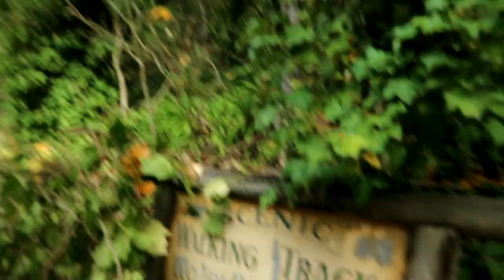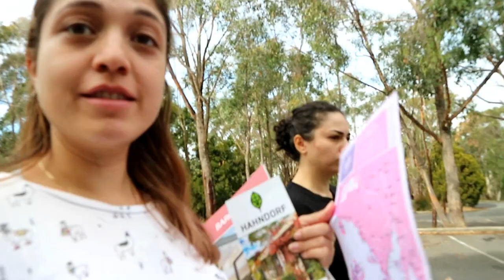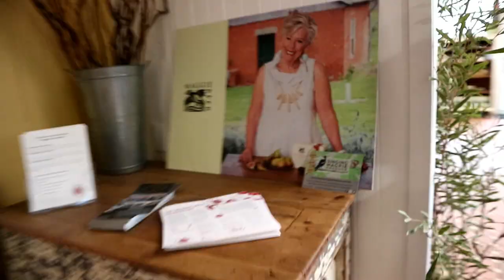When pheasants attack!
Hey all!!

As promised, the second part of our adelaide adventure where we visit Maggie beer farm, Mount Lofty summit and one of the many wineries of the Barossa Valley.